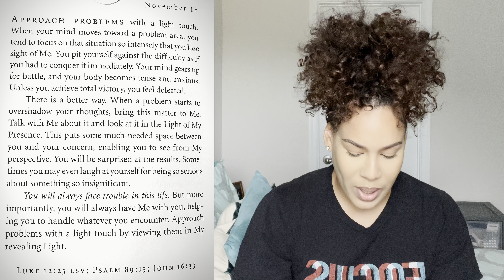Minimize Your Problems by Becoming Like Children | Jesus Calling Devotional 11/15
Sometimes we make our problems bigger than they are because of our lack of understanding as to who God is. In this video, I share the daily devotion I read and my thoughts on it. I was reminded to minimize problems by bringing them to God in a childlike fashion. I hope this blesses you 🤍